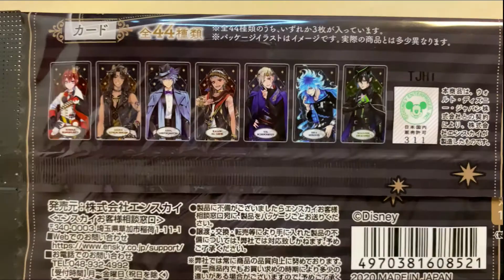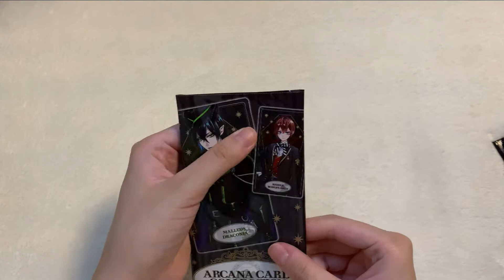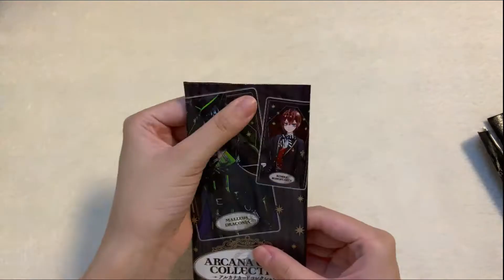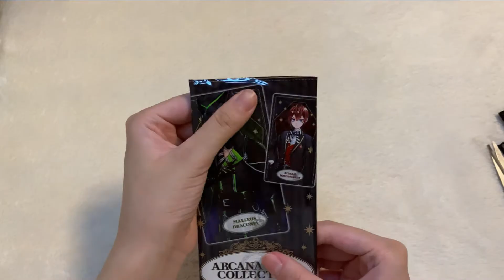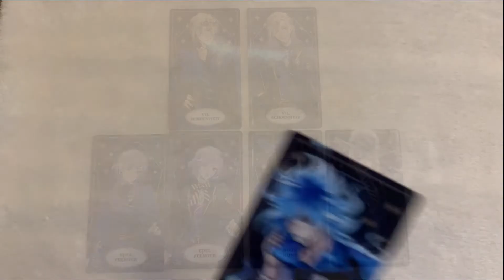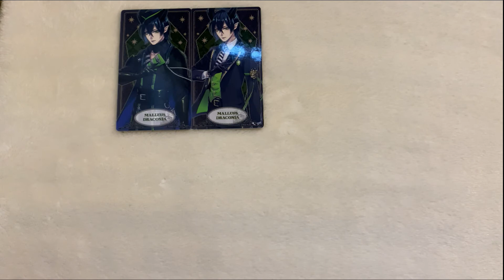Disney Twisted-Wonderland Arcana Card Collection One Box Unboxing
ディズニー ツイステッドワンダーランド アルカナカードコレクション
Disney's Twisted-Wonderland Arcana Card Collection (Set of 15)
All 44 types of cards are in one box.